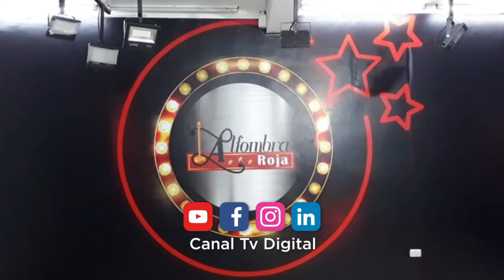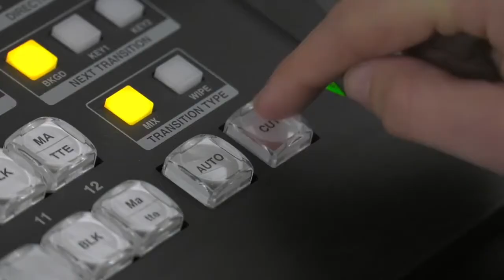Las expresiones de INCONFORMIDAD pasan de las calles a las REDES SOCIALES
¿Cuán útil y perjudicial a la vez puede ser la Ciber política bajo condiciones de pandemia COVID-19?
Hoy, en Enfoque Ciudadano abordaremos este interesante tema con el Ing.
¿Qué consejos le daría a los candidatos políticos para que sepan utilizar responsablemente estás plataformas y no acudan a la inducción del voto?
Esta y otras dudas las despejaremos en nuestro programa.

Con la conducción de
* Ernesto Monge
* Enrique Ponce!